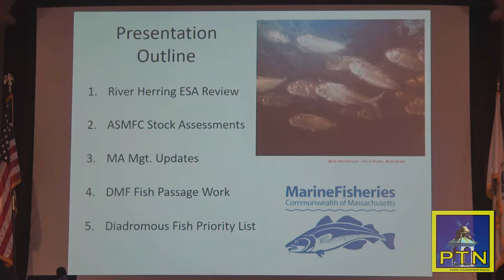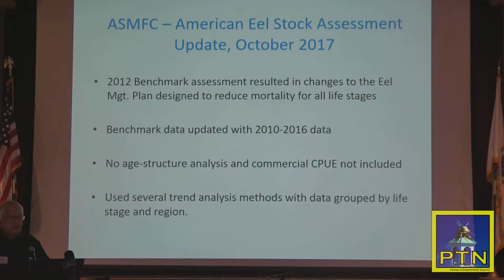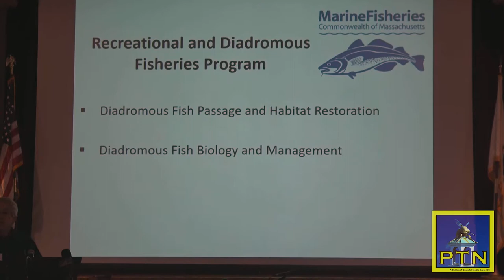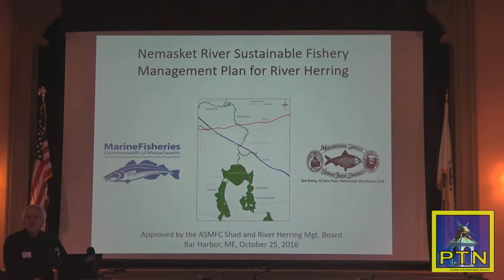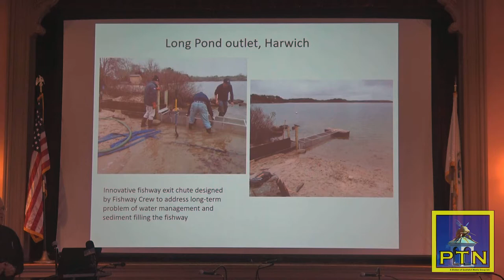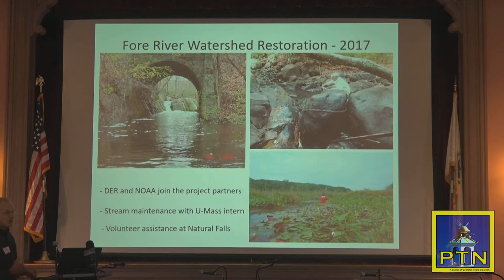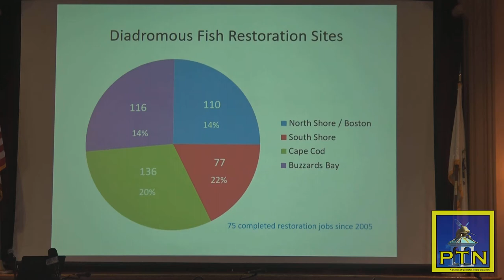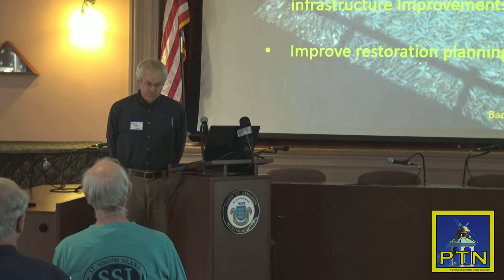Brad Chase Senior Marine Fisheries Biologist Massachusetts River Herring Network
Brad Chase Senior Marine Fisheries Biologist  Massachusetts River Herring Network Seventh Annual Meeting